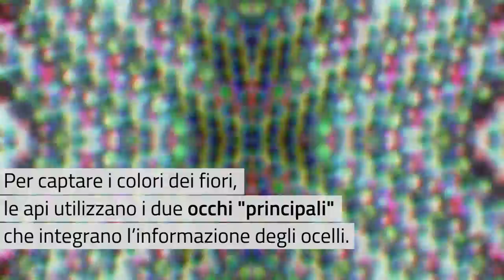Come vedono le api?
Alcuni ricercatori dell'Università di Melbourne hanno studiato il sistema di visione delle api, capaci di distinguere i colori in un ambiente complesso come il mondo esterno. Studiare questi meccanismi potrebbe aiutare a sviluppare sistemi di imaging molto più potenti e le macchine fotografiche del futuro.